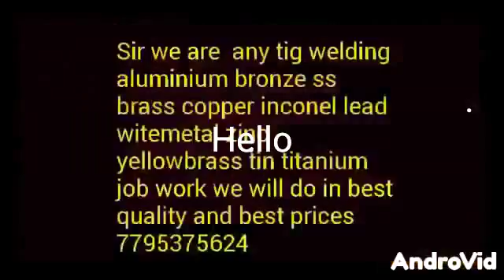7795375624 tig welding Kempegowda Bus Station [Majestic] [KBS]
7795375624 call Sir we are  any tig welding bronze ss brass aluminium copper inconel lead witemetal zinc yellowbrass tin titanium job work we will do in best quality and best prices 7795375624